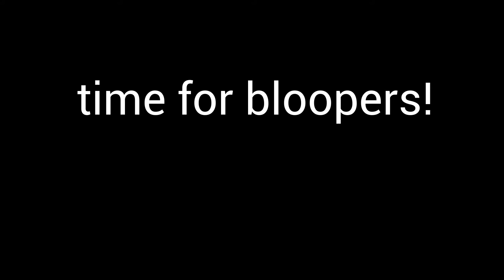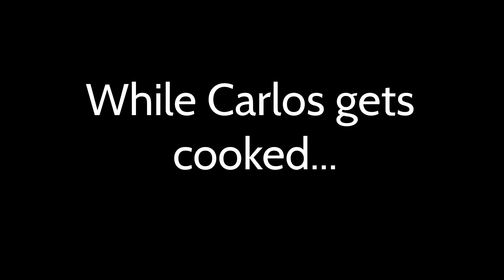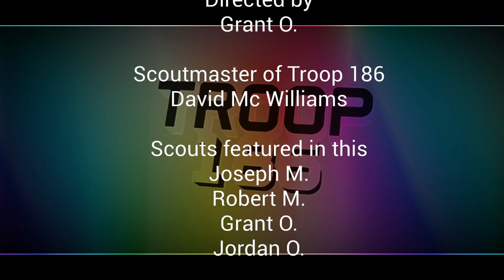Troop 186 Virtual Skits (ALL FIVE SKITS AND SONGS) Catalina Virtual Campfire 2020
Boy Scout Troop 186 in Tucson Arizona with their complete collection of Socially Distant Virtual Campfire Skits and Songs